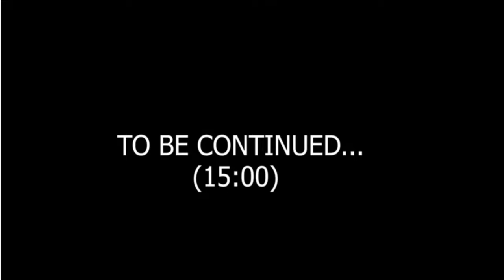il big ladro riempie di lava la casa di lorenzist